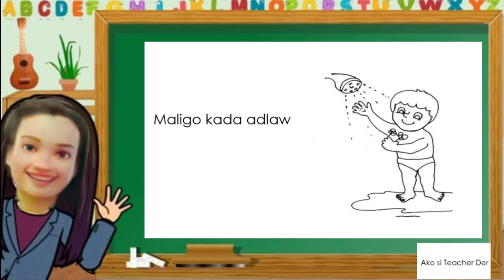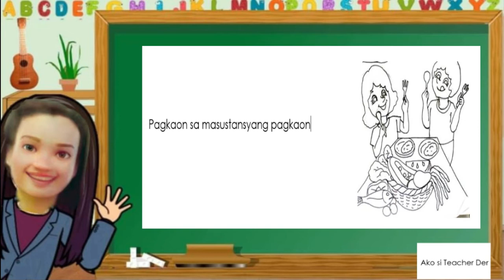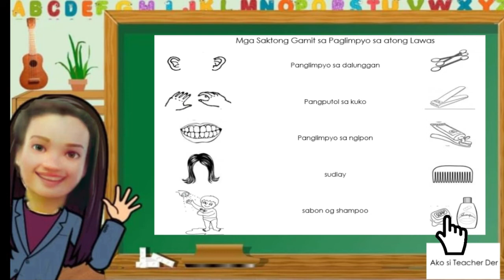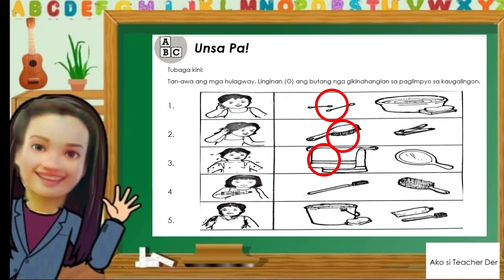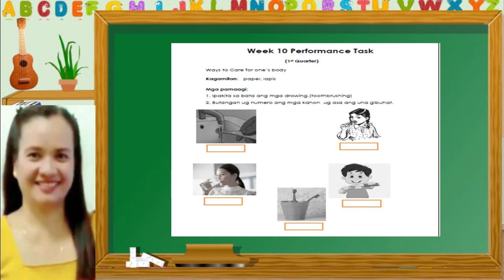(MELC Based) Module10 + PERFORMANCE TASK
Thank you DepEd. More power